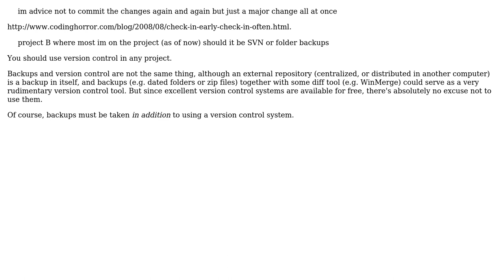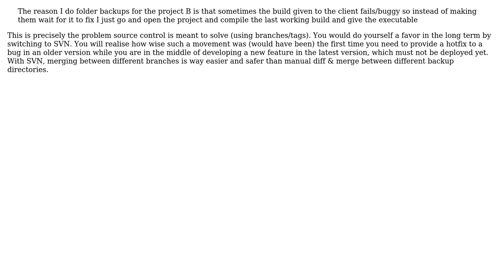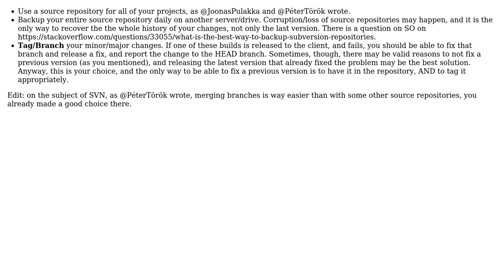confusion between SVN and code backup by month/date/time whenever i make major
Software Engineering: confusion between SVN and code backup by month/date/time whenever i make major or important update to the code

With thanks & praise to God, and with thanks to the many people who have made this project possible! | Content (except music & images) licensed under CC BY-SA | Music | Images & others | With thanks to user PresleyDias user Peter Torok user Omar Kohl user Joonas Pulakka user Jalayn user gnat and the Stack Exchange Network Trademarks are property of their respective owners. You are responsible for your own actions.